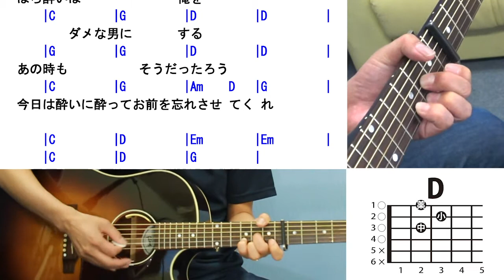ほろ酔い 弾き方 (ギター 初心者向け コード 簡単) / あいみょん / 【デモ演奏のみ】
親切ガイドでスグ弾ける！ギター初心者向けのレンッスン・弾き方の動画です。バレーコード（セーハー）は出てきません。使うコードは G, Em, D, C, Am の合計５つ。

　今回のレッスン曲は「ほろ酔い / あいみょん」です。

使っているコードは「アコギ弾き語り基本コード５」の内「G, Em, D, C, Am」の５つ。

「ほろ酔い」は、
あいみょんの2ndインディーズミニ・アルバム「憎まれっ子世に憚る」に収録。2015年12月2日に発売。

作詞・作曲: あいみょん

参考動画
あいみょん - ほろ酔い [slight intoxication]